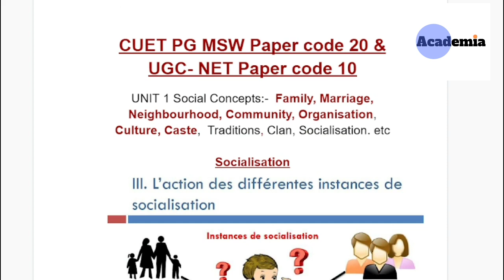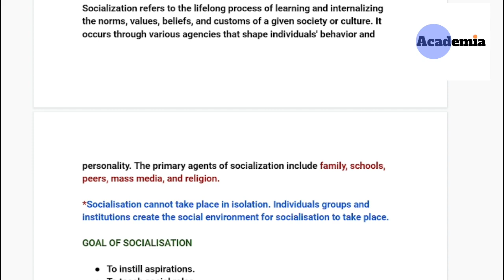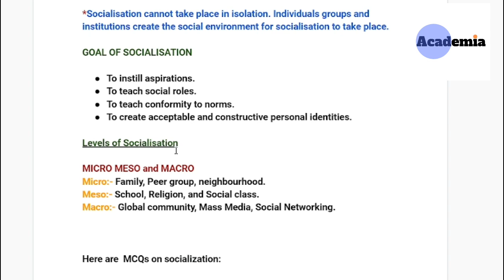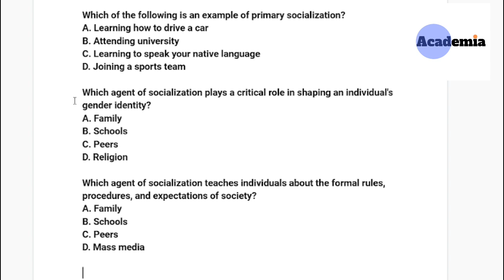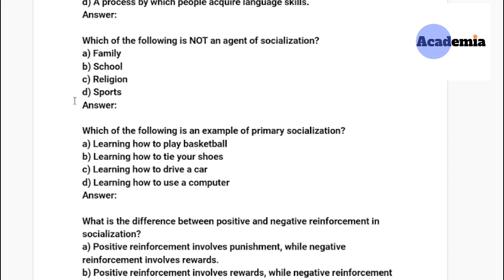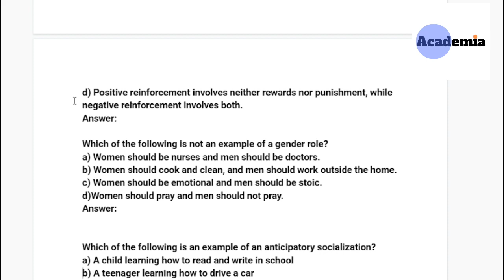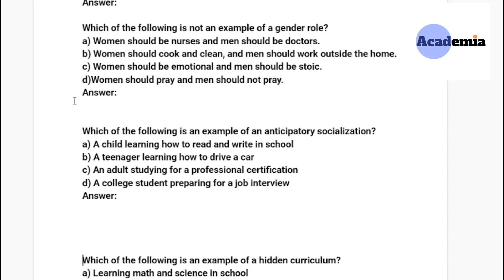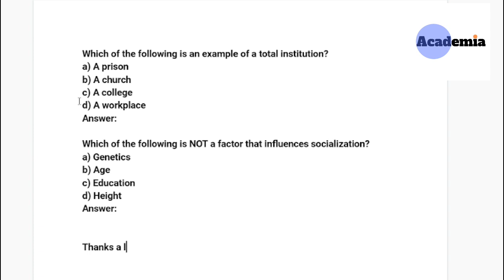Socialisation | Goal of Socialisation | Level of Socialisation | MCQs |CUET PG MSW| Sociology Nadeem